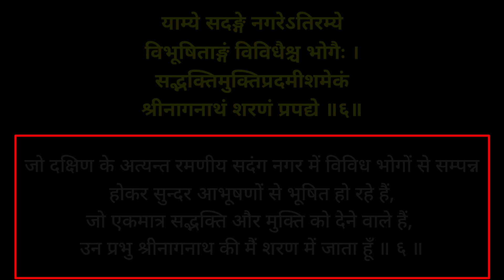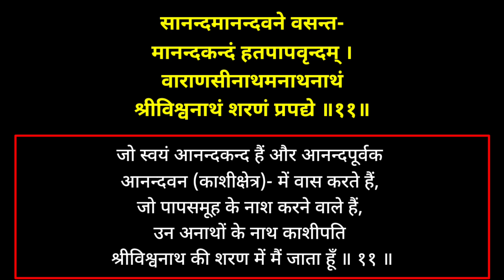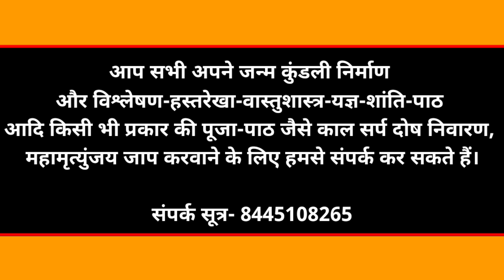भगवान शिव के 12 ज्योतिर्लिंग की स्तुति | द्वादश ज्योतिर्लिंग स्तोत्रम् | Dwadash Jyotirlinga Stotram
[12 ज्योतिर्लिंग दर्शन का फल एकसाथ पाने के लिए सुनें आदि शंकराचार्य रचित ] द्वादश ज्योतिर्लिंग स्तोत्रम्~हिन्दी अर्थ सहित | Dwadash Jyotirlinga Stotram~Hindi Meaning.

जन्म कुंडली बनवाने और विश्लेषण-हस्तरेखा-वास्तुशास्त्र-यज्ञ-शांति-पाठ आदि किसी भी प्रकार की पूजा-पाठ करवाने और ज्योतिष के लिए हमसे संपर्क कर सकते हैं।

॥ द्वादश ज्योतिर्लिंग स्तोत्रम् ॥

सौराष्ट्रदेशे विशदेऽतिरम्ये
ज्योतिर्मयं चन्द्रकलावतंसम् ।
भक्तिप्रदानाय कृपावतीर्णं
तं सोमनाथं शरणं प्रपद्ये ॥१॥
श्रीशैलशृङ्गे विबुधातिसङ्गे
तुलाद्रितुङ्गेऽपि मुदा वसन्तम्।
तमर्जुनं मल्लिकपूर्वमेकं
नमामि संसारसमुद्रसेतुम् ॥२॥
अवन्तिकायां विहितावतारं
मुक्तिप्रदानाय च सज्जनानाम्।
अकालमृत्योः परिरक्षणार्थं
वन्दे महाकालमहासुरेशम् ॥३॥
कावेरिकानर्मदयोः पवित्रे
समागमे सज्जनतारणाय ।
सदैव मान्धातृपुरे वसन्त-
मोङ्कारमीशं शिवमेकमीडे ॥४॥
पूर्वोत्तरे प्रज्वलिकानिधाने
सदा वसन्तं गिरिजासमेतम् ।
सुरासुराराधितपादपद्मं
श्रीवैद्यनाथं तमहं नमामि ॥५॥
याम्ये सदङ्गे नगरेऽतिरम्ये
विभूषिताङ्गं विविधैश्च भोगैः ।
सद्भक्तिमुक्तिप्रदमीशमेकं
श्रीनागनाथं शरणं प्रपद्ये ॥६॥
महाद्रिपार्श्वे च तटे रमन्तं
सम्पूज्यमानं सततं मुनीन्द्रैः ।
सुरासुरैर्यक्षमहोरगाद्यैः
केदारमीशं शिवमेकमीडे ॥७॥
सह्याद्रिशीर्षे विमले वसन्तं
गोदावरीतीरपवित्रदेशे
यद्दर्शनात् पातकमाशु नाशं
प्रयाति तं त्र्यम्बकमीशमीडे ॥८॥
सुताम्रपर्णीजलराशियोगे
निबध्य सेतुं विशिखैरसंख्यैः ।
श्रीरामचन्द्रेण समर्पितं तं
रामेश्वराख्यं नियतं नमामि ॥९॥
यं डाकिनीशाकिनिकासमाजे
निषेव्यमाणं पिशिताशनैश्च ।
सदैव भीमादिपदप्रसिद्धं
तं शङ्करं भक्तहितं नमामि ॥१०॥
सानन्दमानन्दवने वसन्त-
मानन्दकन्दं हतपापवृन्दम् ।
वाराणसीनाथमनाथनाथं
श्रीविश्वनाथं शरणं प्रपद्ये ॥११॥
इलापुरे रम्यविशालकेऽस्मिन्
समुल्लसन्तं च जगद्वरेण्यम् ।
वन्दे महोदारतरस्वभावं
घृष्णेश्वराख्यं शरणं प्रपद्ये ॥११॥
ज्योतिर्मयद्वादशलिङ्गकानां
शिवात्मनां प्रोक्तमिदं क्रमेण ।
स्तोत्रं पठित्वा मनुजोऽतिभक्त्या
फलं तदालोक्य निजं भजेच्च ॥१३॥
॥ श्रीमच्छङ्कराचार्यविरचितं द्वादशज्योतिर्लिङ्गस्तोत्रं ॥

आप हमारे इस भगवद् कार्य में सहयोग प्रदान कर सकते हैं। जिससे हम सनातन धर्म के धार्मिक पुस्तकों को खरीदकर, आप सभी में उसका प्रचार-प्रसार कर सकें।